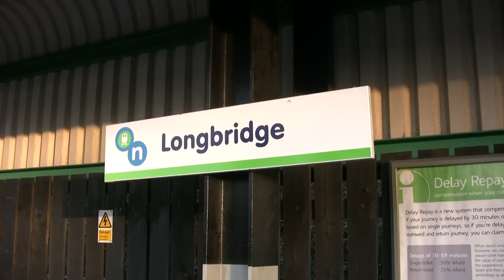Convoy, HST and Grid at Longbridge, 17/02/13.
Sunday nights, nothing going on!   A trip to Longbridge.  The second shot shows a sign on platform 2, I'm not a passenger or train spotter!!

0X07 convoy of 7 locos from Crewe to Cardiff, is seen passing, and then a XC HST on 1S55 heading for Edinburgh.  Lastly, 56302 on 0Z56 again heading for Cardiff.

A bit to cold to hang on for the Tug!